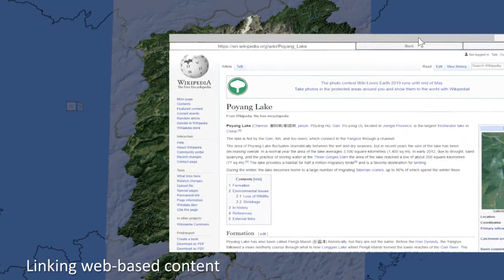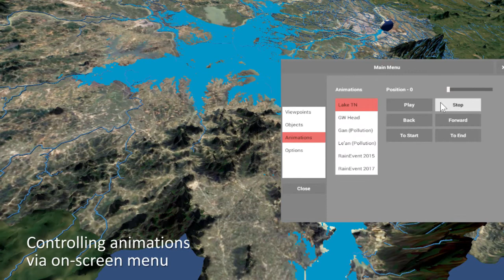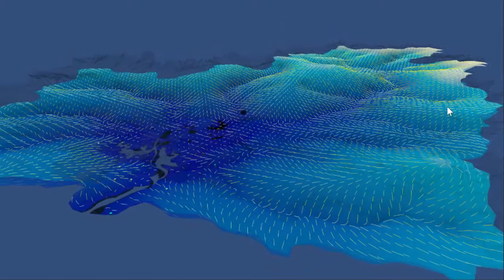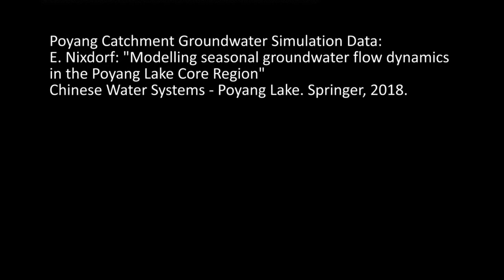Poyang Lake Basin - Virtual Geographic Environment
A prototype for an Environmental Information System for the Poyang Lake Basin, Jiangxi Procince, China.
All programmes, algorithms and scripts for creating this are generally applicable and could be used to set up a similar system for any other region.

More information can be found in:
K Rink, E Nixdorf, C Zhou, M Hillmann, L Bilke (2019): "A Virtual Geographic Environment for Multi-Compartment Water and Solute Dynamics in Large Catchments". Journal of Hydrology, Vol. 582 , art. 124507
DOI:10.1016/j.jhydrol.2019.124507

Video and data integration: Karsten Rink and Lars Bilke.
Visualisation created with Unity, ParaView and OpenGeoSys Data Explorer.

Many thanks to Tianxiang Yue from the Institute of Geo-
graphical Sciences and Natural Resources and Yanliang Du from the China Institute of Water Resources and Hydropower Research for providing data to the project.